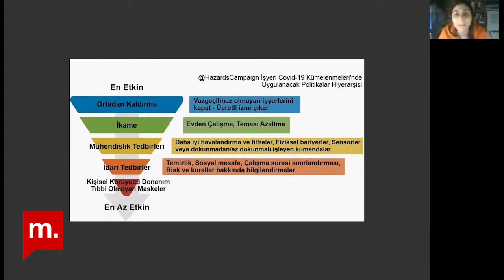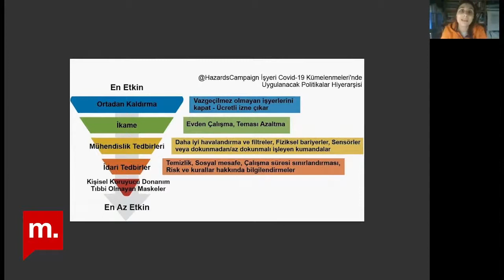Şehir Hepimizin Salgında emeği görünür kılmak Konuk Aslı Odman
Şehir Hepimizin programının 216. bölümünde, sosyal bilimci ve öğretim üyesi konuğumuz Aslı Odman, “İşçi sağlığı yoksa, halk sağlığı da yok” diye konuştu. Odman, emek alanındaki salgın politikalarının, salgın öncesi sosyal politikaların bir uzantısı olduğunu belirtti. İşyerlerinin koronavirüs kümelenmelerini ve bu kavramı merkeze alan politikaların yokluğunu vurgulayan Odman’ın Murat Tülek ile birlikte geliştirdiği araştırma, koronavirüs salgınındaki sosyo-mekânsal eşitsizliklere ve halk sağlığı-mekânsal veri ilişkisine odaklanıyor (Çalışma şuradan incelenebilir). Araştırma kapsamında, Hayat Eve Sığar uygulamasının verileri ile kent95 rayiç bedel-yaş ortalamaları haritalarındaki veriler karşılaştırılıyor. Böylece veri, bilgi ve bellek anlamındaki dışlama mekanizmalarına dair ve salgının derinleştirdiği sosyo-mekânsal eşitsizliklere dair deneysel bir okuma yapmak amaçlanıyor.